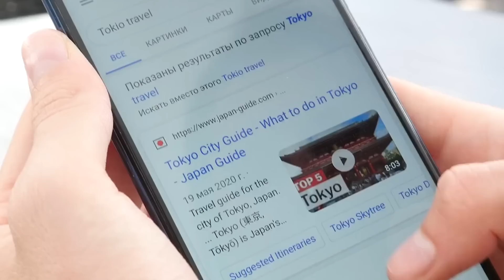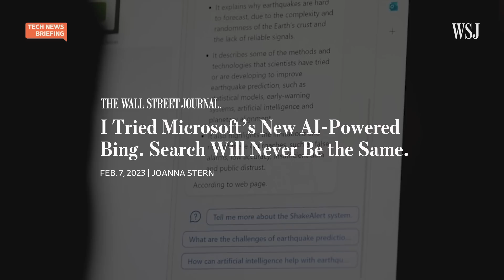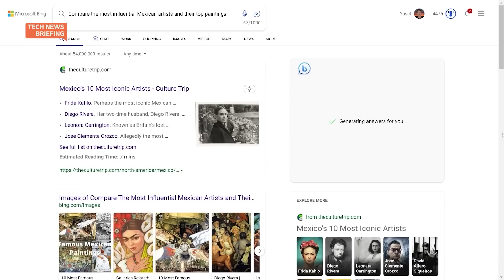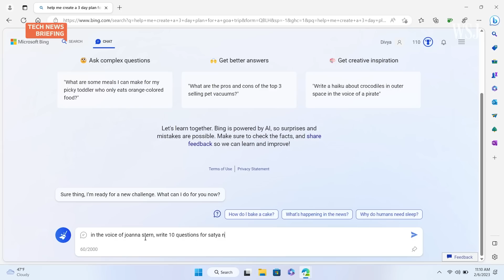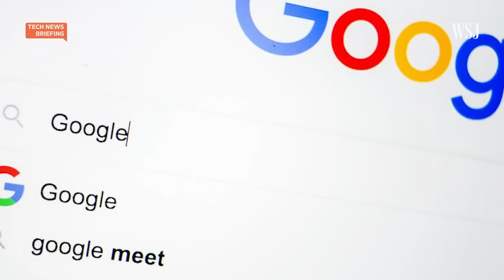What's the New AI-Backed Bing Like? Microsoft's Satya Nadella Explains | WSJ Tech News Briefing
Microsoft is combining the artificial intelligence from OpenAI’s ChatGPT with its own search engine Bing.

CEO Satya Nadella spoke with Wall Street Journal’s senior personal tech columnist Joanna Stern about the new tool and challenging Google’s supremacy in search. She joins WSJ Tech News Briefings host Zoe Thomas to discuss.

Photo: Domenic Barbero